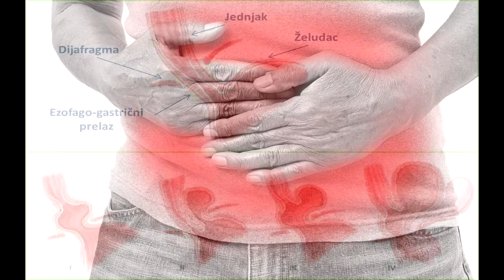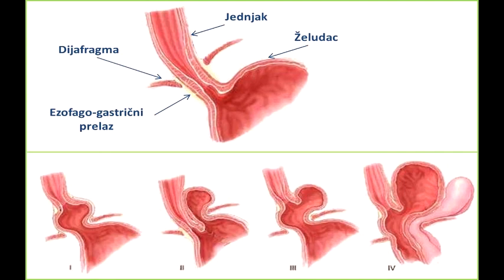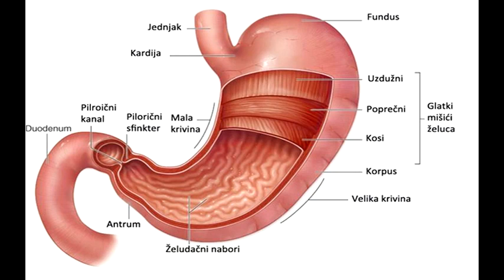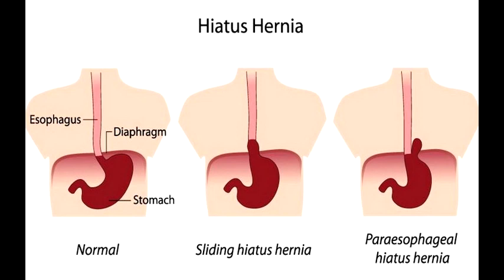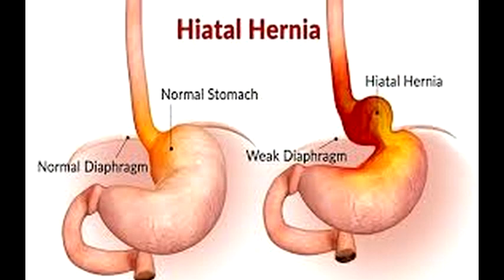ŽELUDAČNA KILA - PRIRODNI RECEPTI Za LEČENJE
POSTANITE ČLAN KANALA:
PODRŽITE KANAL SIMBOLIČNOM DONACIJOM KLIKOM NA THANKS! ISPOD NASLOVA VIDEA (Srce Sa Znakom $)